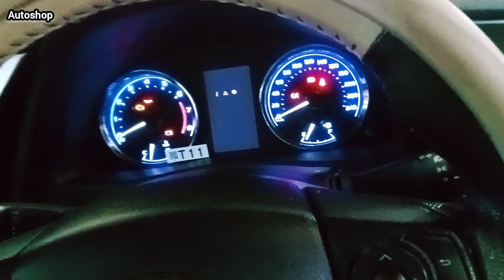p101D Toyota Altis Confused trouble code | How to solve This code | Dr.zakir vehicle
Hello all how r u ☺️👋
I hope you all my YouTube family is happy 😊
So today video is Toyota altis 1.6 cc
Trouble code is p101D 😲 solution video is here
Please watch all videos and keep sharing 🙏